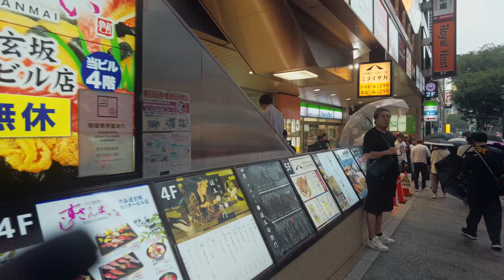【4K】Tokyo Walk・A cool walk in Shibuya in the light rain【ASMR】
June 2023